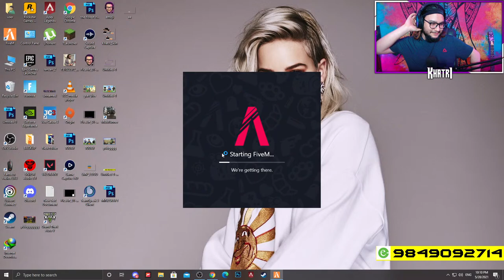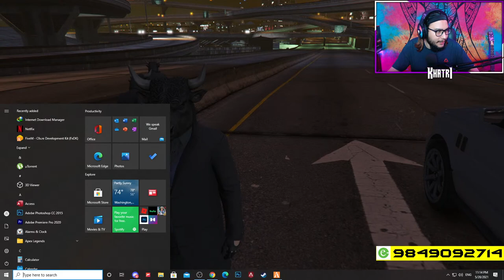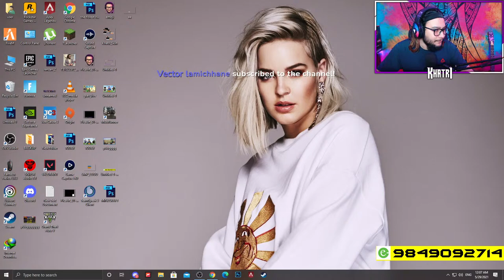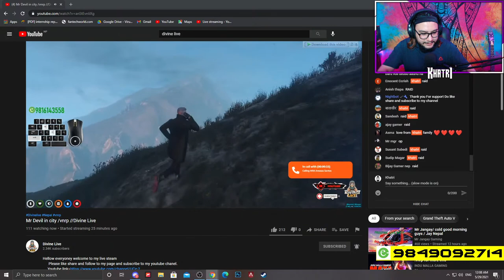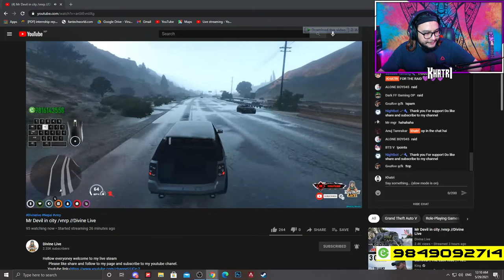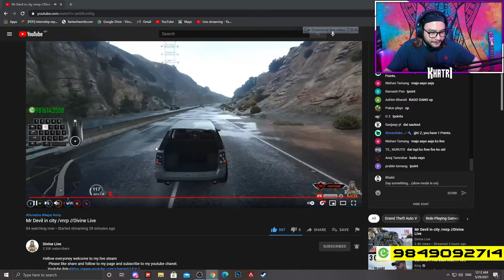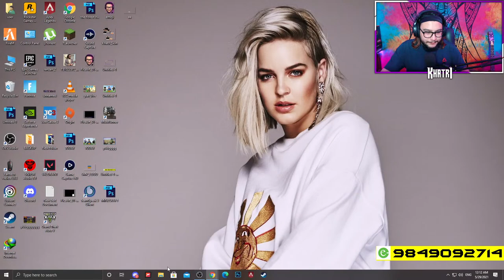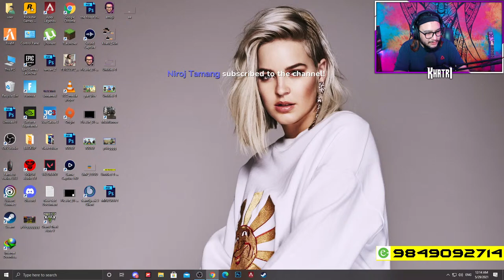|| GTA 5 VNRP ROLEPLAY MAH RAGO SQUAD ||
I am a versatile gamer so that you can watch me playing new fun game of pc and mobiles.

My PC specification:
                                     Casing: Gaming case transparent
                                     650 w Goldkist 80+ B power supply
                                     GPU:  msi rtx 2060 6 gb
                                     CPU: RYZEN5 3600x
                                     Mother board msi x570gaming plus
                                     RAM : 16GB Gaming Hyper 3200mhz
                                     MONITOR: MSI optix G24series

THE FOREST
DYING LIGHT